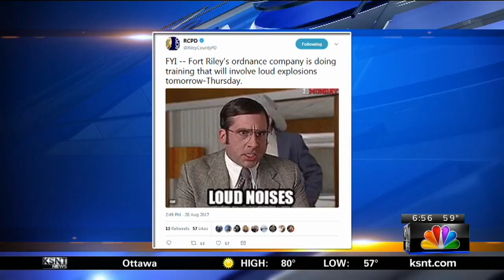Morning Rush August 29, 2017